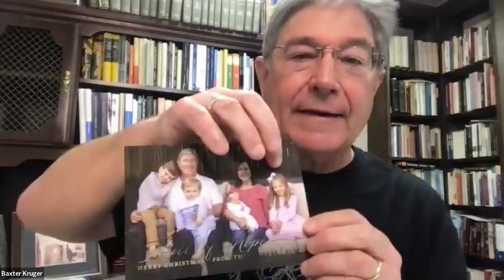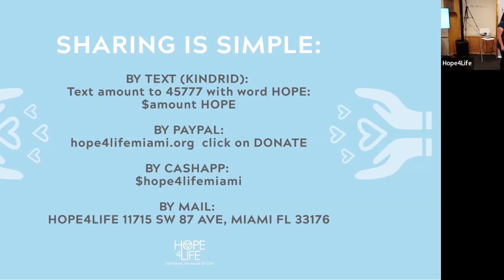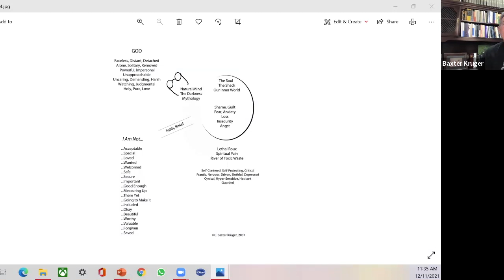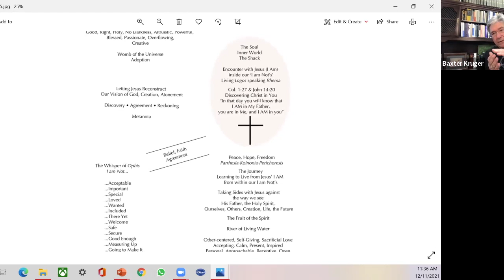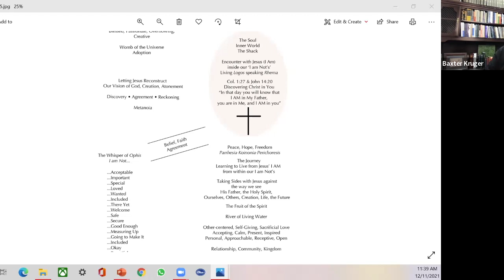Baxter Kruger live on Zoom at Hope4Life 2021 - Jesus meets us inside our delusion